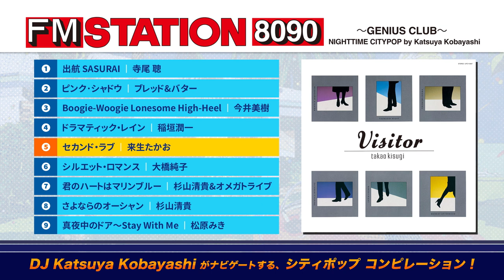FM STATION 8090 TV CM